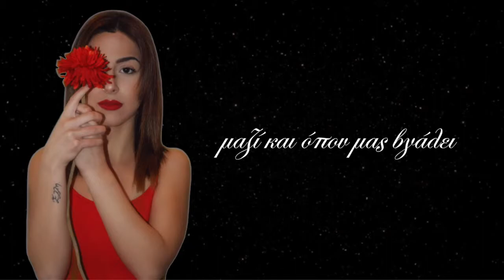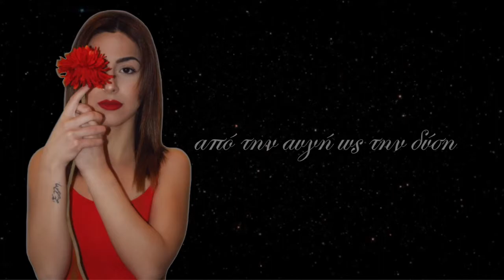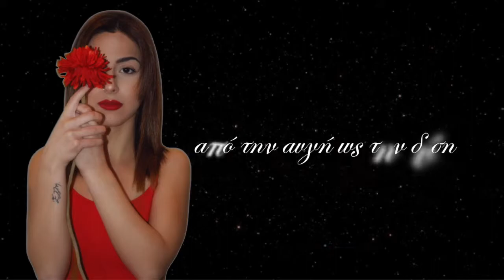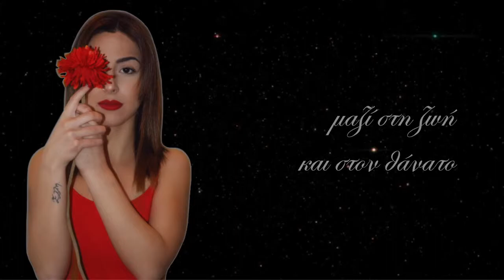"Το μελτέμι του έρωτα" To Meltemi tou Erota ( Melina Anastasiadou)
"Το μελτέμι του έρωτα"

Ερμηνεία & ακορντεόν: Μελίνα Αναστασιάδου
Μουσική/στίχοι: Παπουτσής Κωνσταντίνος

Ηλεκτρικό μπάσο, κιθάρα, mix & mastering:
Θεόδωρος Μανολίδης
Ντραμς και κρουστά: Βασίλης Λιόλιος
Σαντούρι: Κωνσταντίνα Γιουβάντση